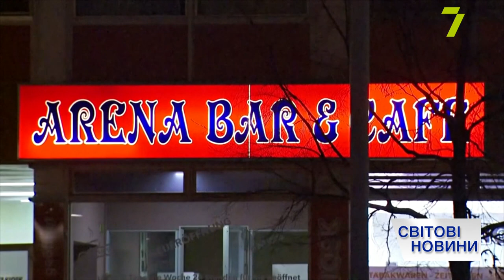Итоговый выпуск международных новостей за 21 февраля